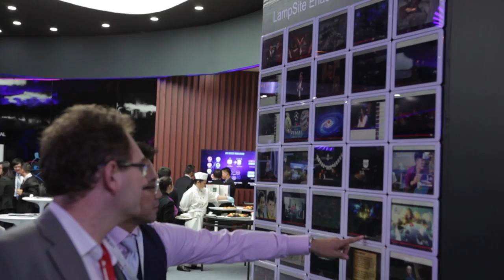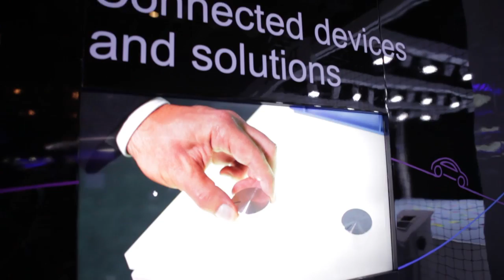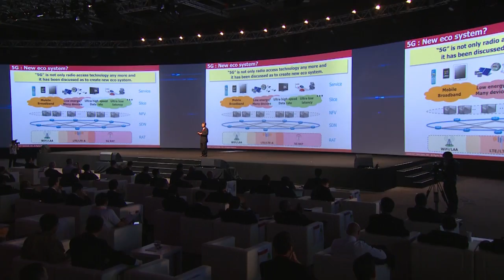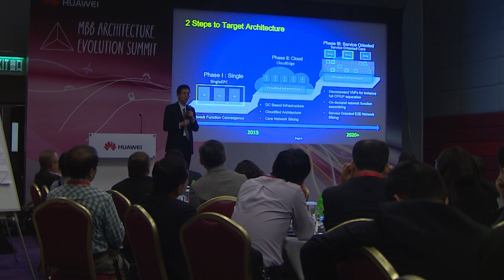Huawei Global Mobile Broadband Forum 2015: Event Highlights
The sixth and largest ever Global Mobile Broadband Forum, hosted by Huawei in Hong Kong, saw around 800 delegates gather to take part in thought-provoking debates and industry discussions.

Featuring presentations from major mobile operators, internet service companies, media service companies and policy makers, the conference discussed the latest trends, including LTE-Advanced, Internet of Things, HD video and 5G.

Meanwhile, the exhibition showcased new and innovative technologies from both Huawei and its partners.